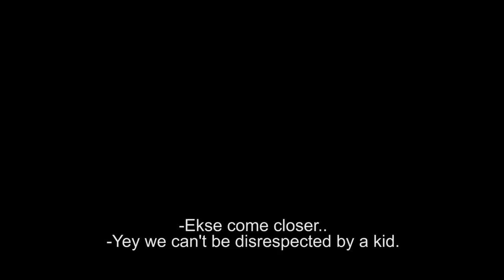Acting Cool In The Hood Gone Wrong